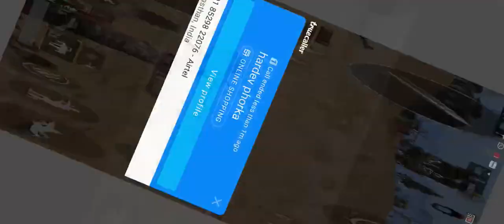bgmi game me btao kya kya galti ki h mene